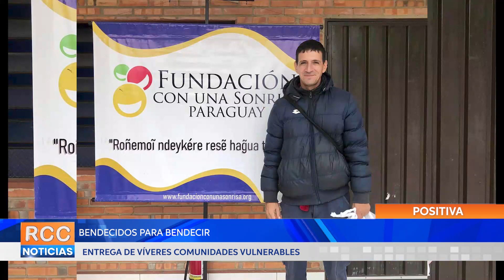Bendecidos para Bendecir: Entrega de Ayuda a Comunidades Vulnerables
En una muestra de solidaridad y compromiso con las comunidades más necesitadas, esta semana la Fundación Con una Sonrisa llevó a cabo una significativa entrega de alimentos básicos y productos de primera necesidad en diversos anexos, impactando positivamente en los sectores de Bañado Sur, JA Saldivar, Villeta y la Embajada Cristiana para Asistencia Social.